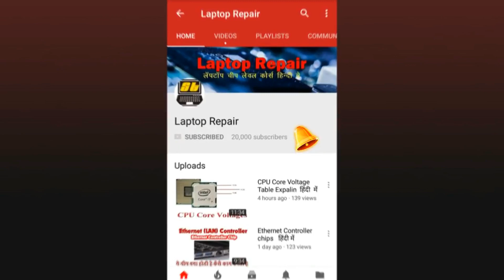CMOS Battery Replacement from laptop motherboard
Today i am going to show you how to replace CMOS battery  from laptop motherboard. its very easy to replace cmos battery  but before replacing cmos battery you need to understand battery positive and negative terminals.